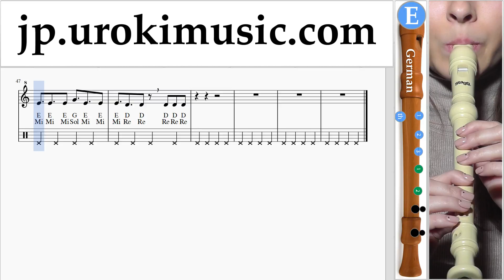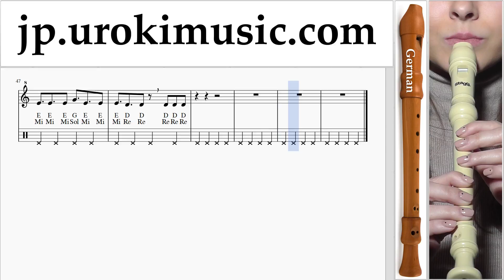リコーダーの吹き方(ジャーマン) Becky G, Paulo Londra - Cuando Te Besé 運指表 um-ih799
リコーダーの吹き方(ジャーマン) Becky G, Paulo Londra - Cuando Te Besé 運指表 um-ih799 コメントを書いて、レッスンをより便利にする方法を教えてください。